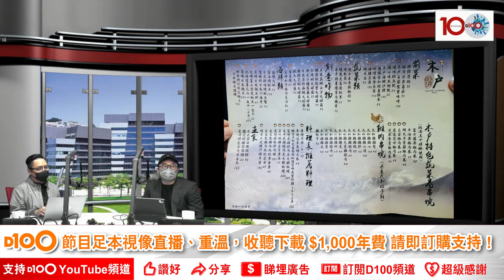木戶 (尖沙咀) - 由日籍主廚主理，走簡單的日式居酒屋風格；以明爐炭火炮製多款串燒美食，配上香辣的柚子胡椒醬，香口到食唔停啊！｜來自星星美食｜主持：陳俊偉 嘉賓：Karl Lui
主持：陳俊偉